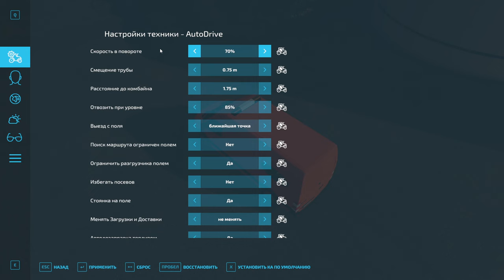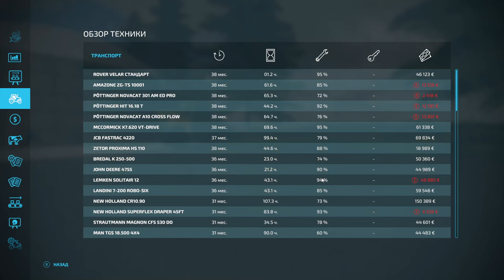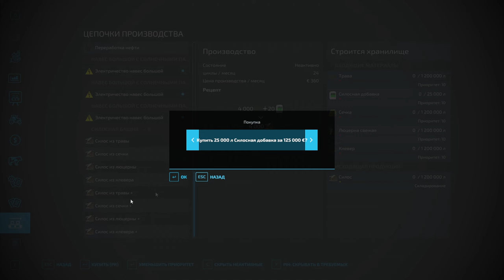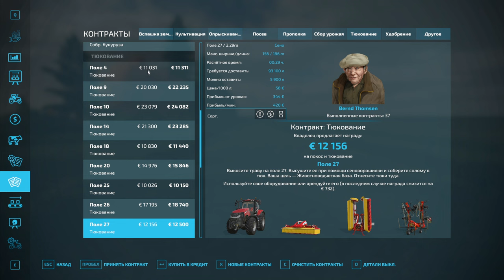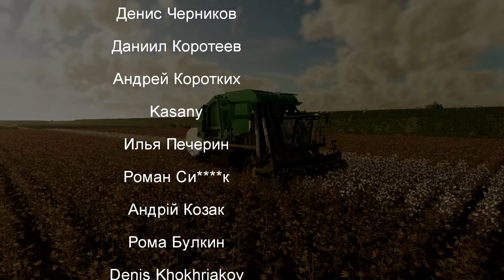FS 22: NF MARSCH №21 - ФЕРМЕНТАТОР